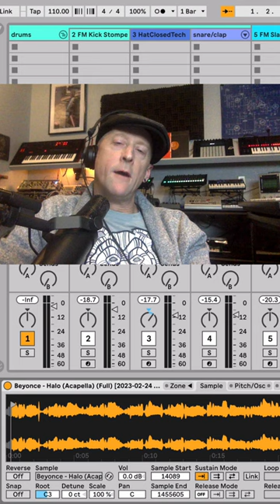Acapella Glitch LFO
Slice and dice any audio recording into an entirely new groove using the built in sampler instruments in Ableton Live. Learn this and many other music production tricks along with us